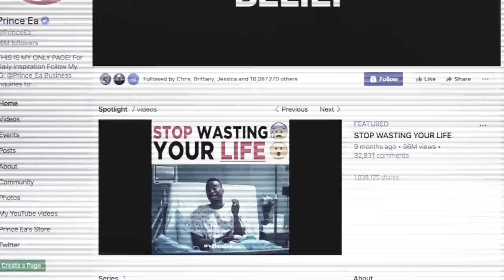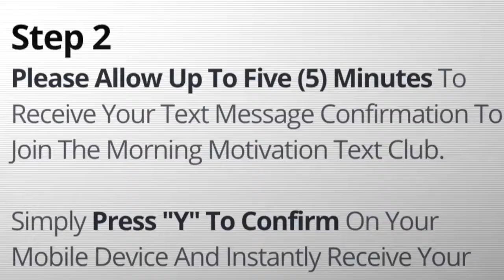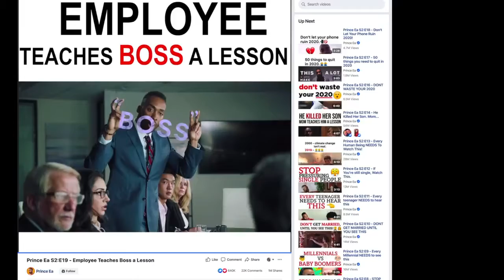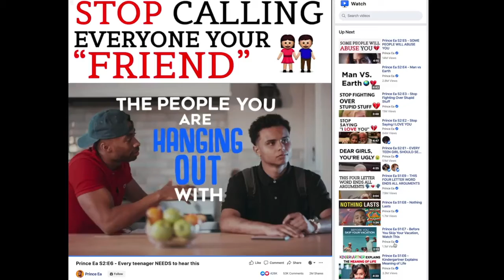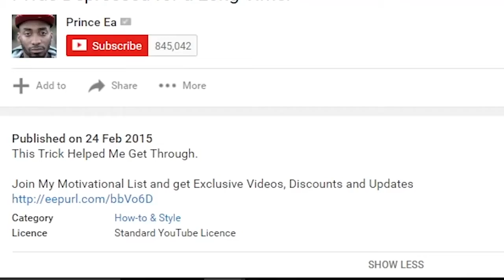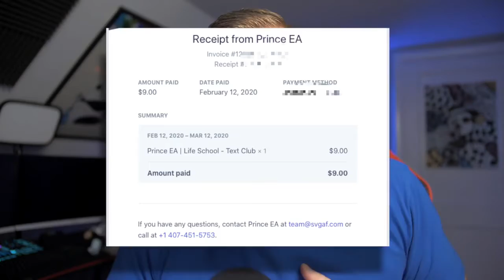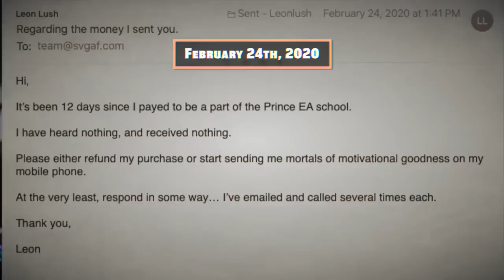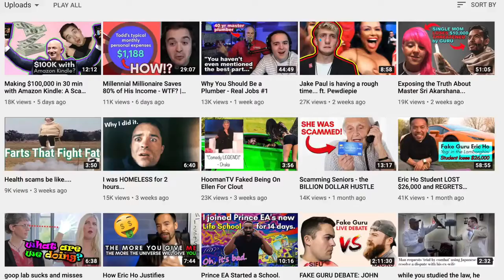Prince Ea Scammed me $9.00 "Life School"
Did I just get scammed by Prince Ea?

The first lesson in life is to get conned I guess.